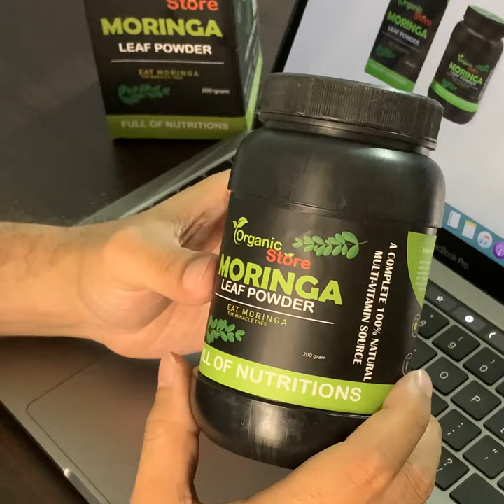Organic Store: Guaranteed 100% Pure Moringa Powder